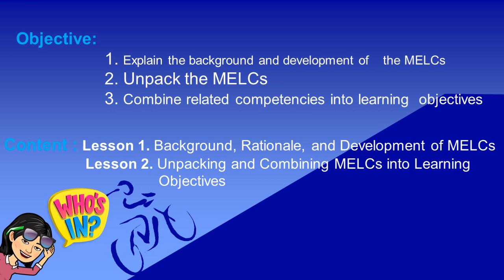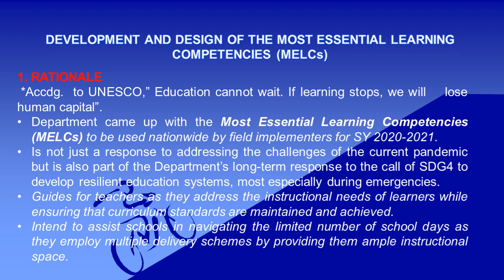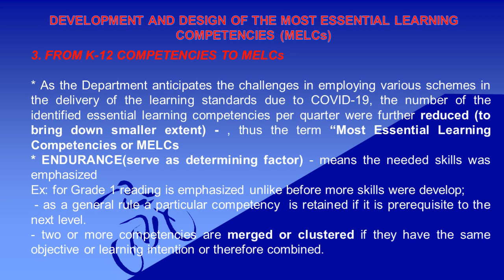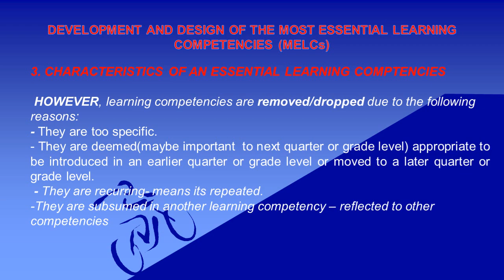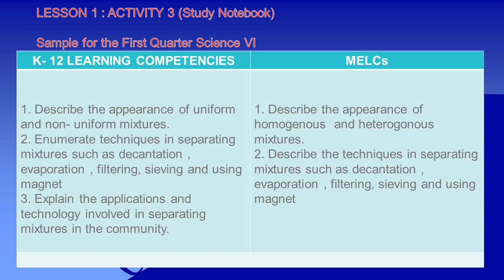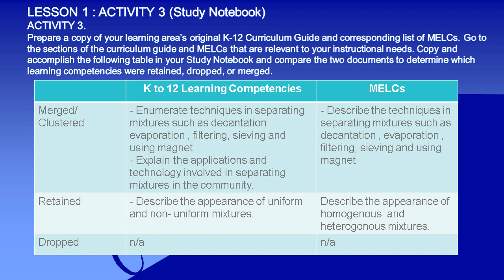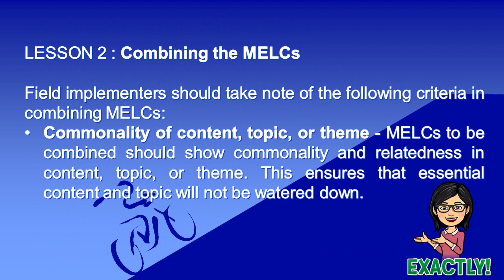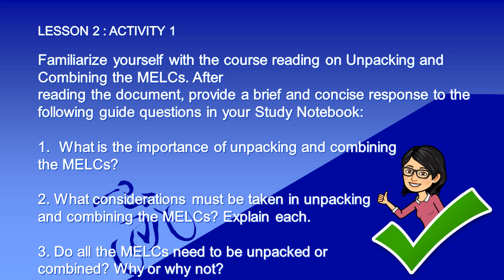Module 2 MOST ESSENTIAL LEARNING COMPETENCIES